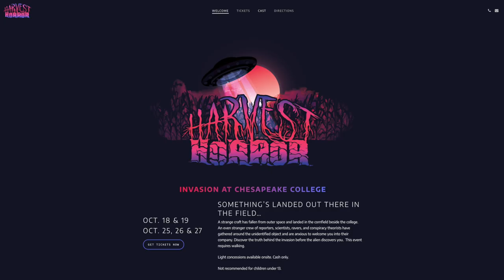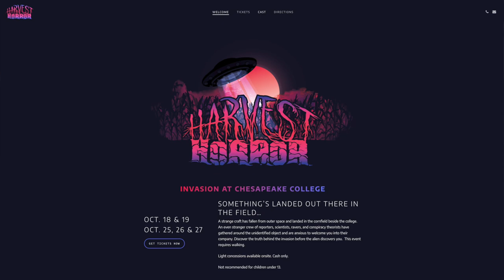Harvest Horror 2024 (Chesapeake College)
Harvest Horror returns at the Chesapeake College. A strange craft has fallen from outer space and landed in the cornfield beside the college. Why? Buy your ticket to find out at